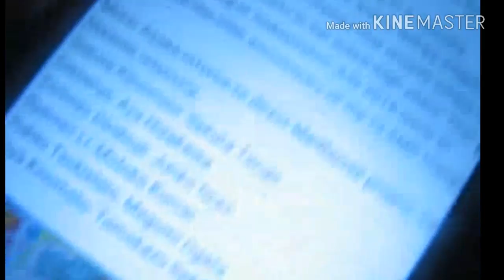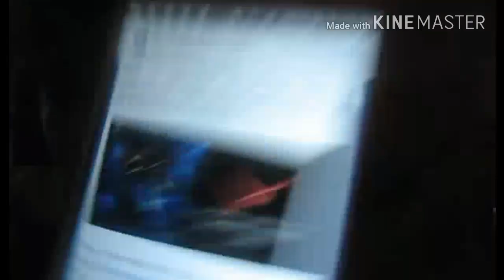Code Geass Season 3 + Card Captor Sakura | Anime News